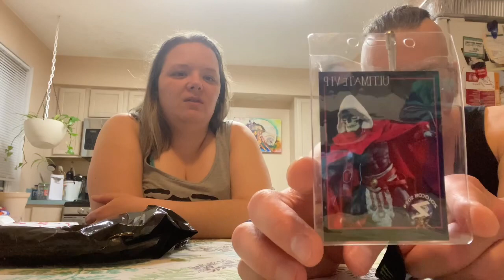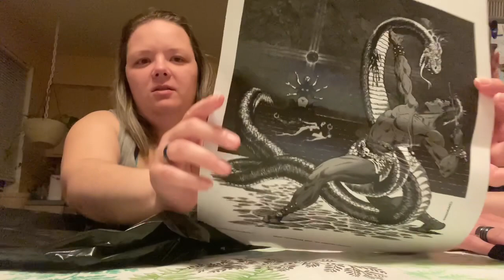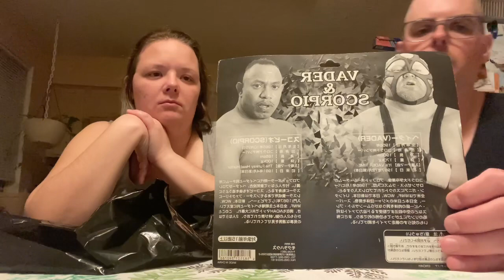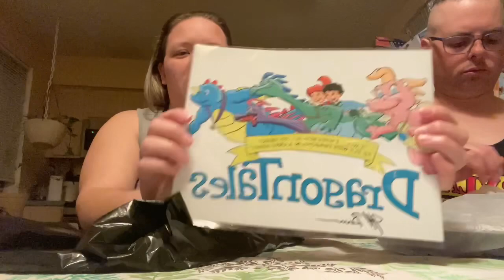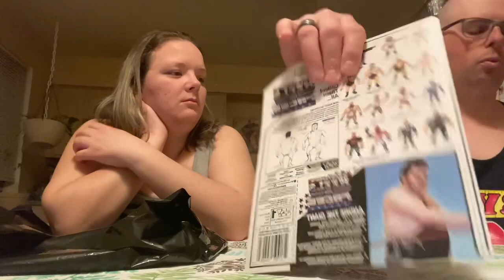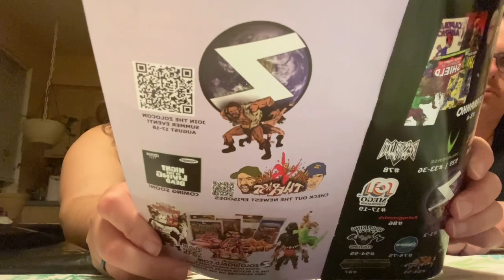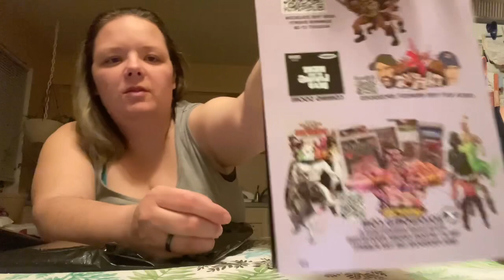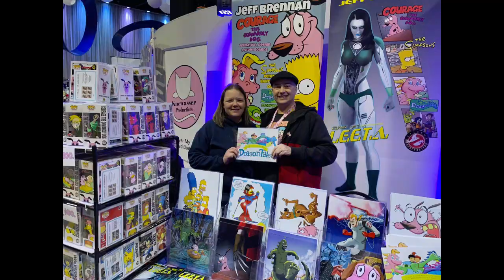What Action figure did we get at Zolocon??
This is our reaction video ALL about Zolocon! I know it’s a long video, but we got a lot of awesome stuff!